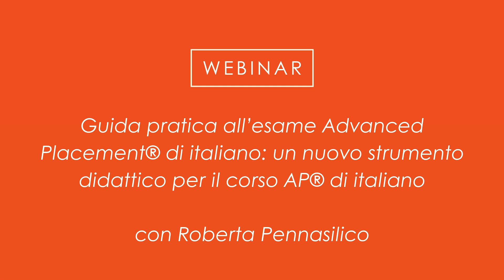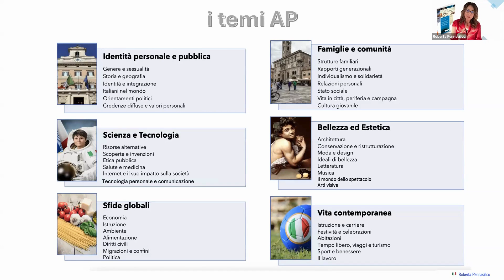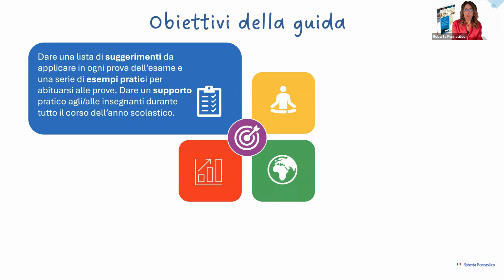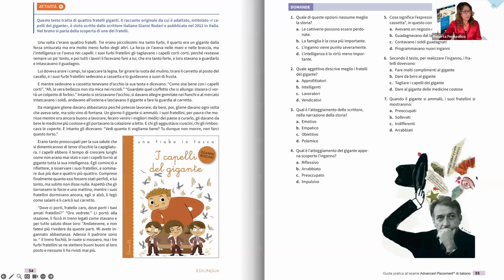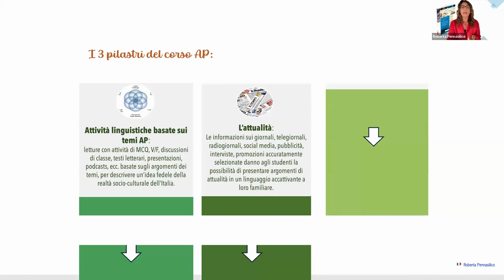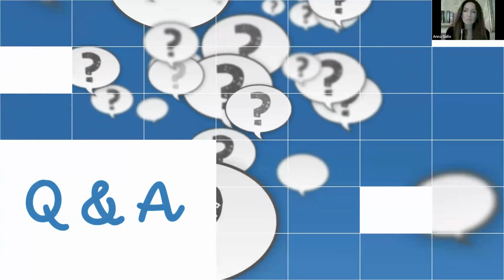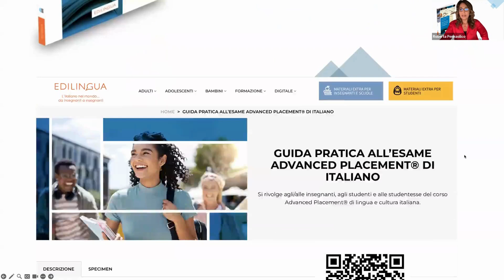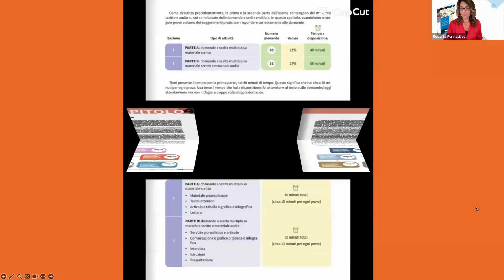Guida pratica all’esame Advanced Placement® di italiano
Durante il webinar verrà presentata la nuova pubblicazione "Guida pratica all’esame AP® di italiano", che ha l’obiettivo di aiutare gli studenti di AP® Italian a sostenere l’esame finale. Il volume contiene una serie di suggerimenti pratici per prepararsi all’esame e nella presentazione saranno mostrati alcuni esempi di attività, che intendono far familiarizzare gli studenti e le studentesse con le tipiche prove dell’esame. Le attività sono basate su materiale autentico e includono esercizi a scelta multipla e di produzione libera, caratteristici dell’esame in questione. Inoltre, la guida è corredata da una serie di mini video diretti agli/alle insegnanti, con alcuni suggerimenti per pianificare un corso efficace di AP®.

La guida intende rappresentare uno strumento didattico nuovo, utile e di facile consultazione che sia di supporto agli/alle insegnanti di AP® e che aiuti gli studenti e le studentesse ad affrontare l’esame finale senza difficoltà o frustrazione e motivandoli/le a continuare gli studi di italiano nel percorso universitario.